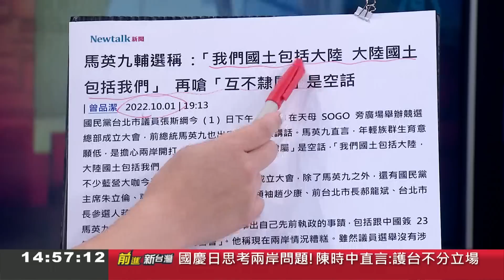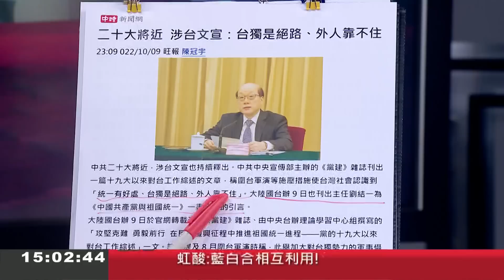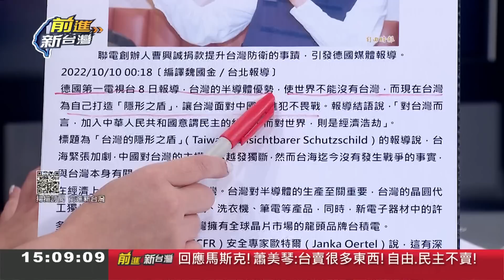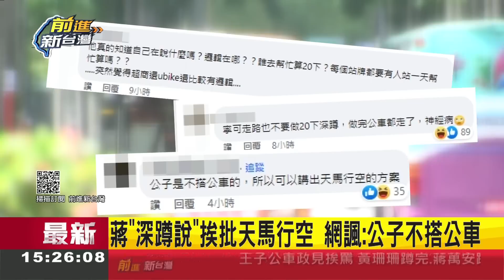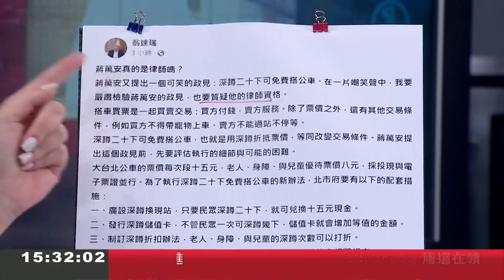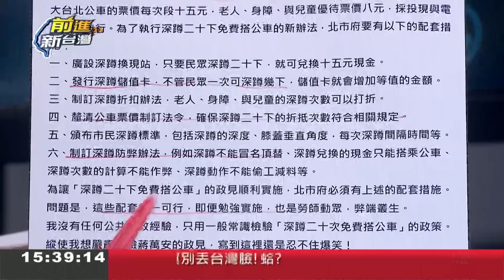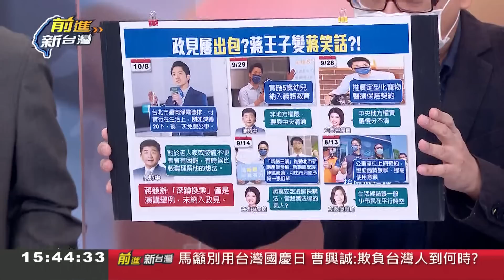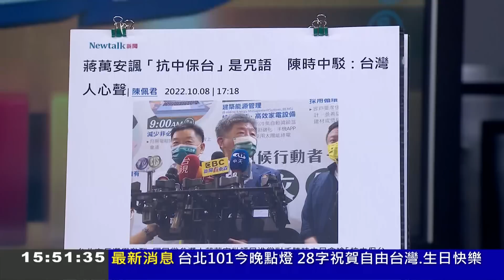天龍國王子蔣笑話? 蔣萬安再拋政策秒變公車殺手 昨提"深蹲換車票"今又改口非政策 從預約座位到深蹲換票 蔣政策2度出包是沒搭過公車?｜王偊菁主持｜【前進新台灣 PART2】20221010｜三立新聞台